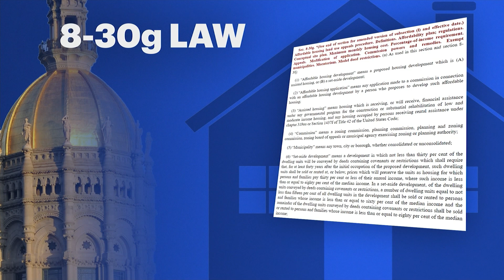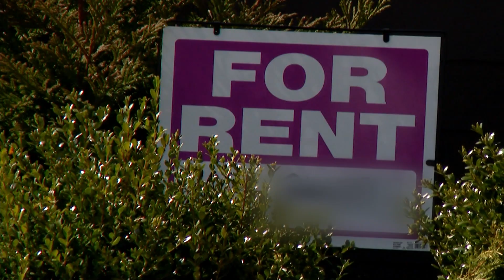Stefanowski calls for repealing controversial affordable housing law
On Thursday, Bob Stefanowski pledged to replace a controversial housing law in favor of more local control.